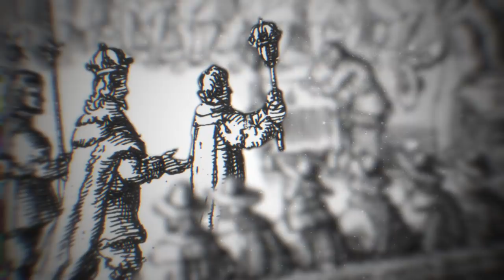Proroguing Parliament and Brexit - HUH??! – BBC Newsnight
What does proroguing Parliament mean and how does it affect Brexit?

Former Supreme Court Justice, Jonathan Sumption discusses with Kirsty Wark the prime minister’s plan to suspend parliament, which many believe will make blocking a no-deal Brexit much more difficult.

Critics have called the controversial decision a “constitutional outrage” but how exactly do you prorogue parliament?

Parliament will be suspended just days after MPs return to work in September - and only a few weeks before the Brexit deadline.

Prime Minister Boris Johnson said a Queen's Speech would take place after the suspension, on 14 October, to outline his "very exciting agenda".

Elizabeth Glinka reports.